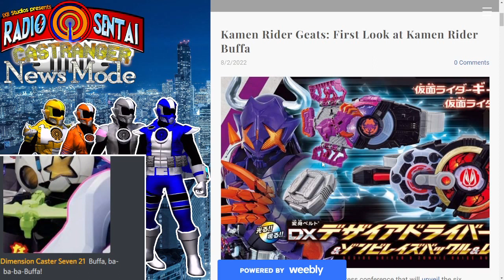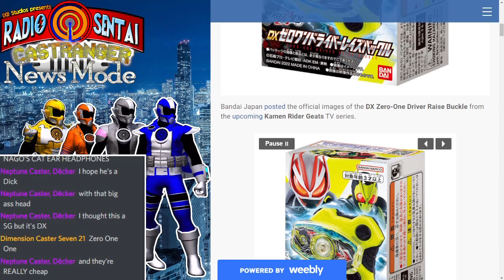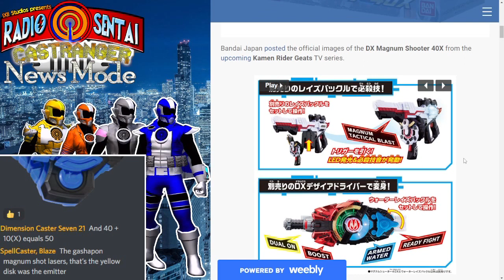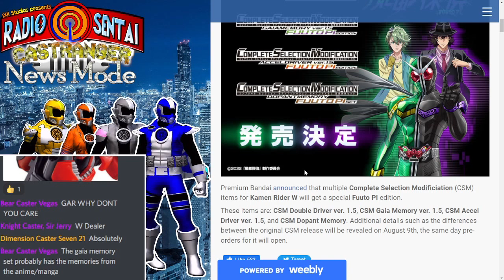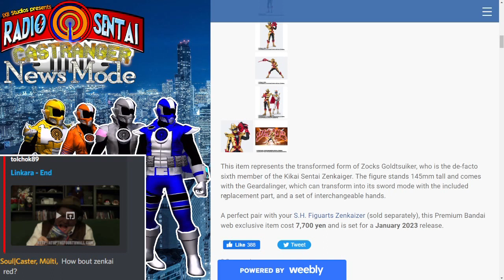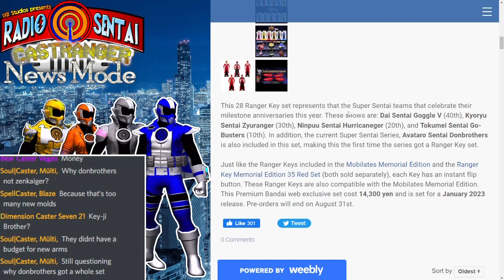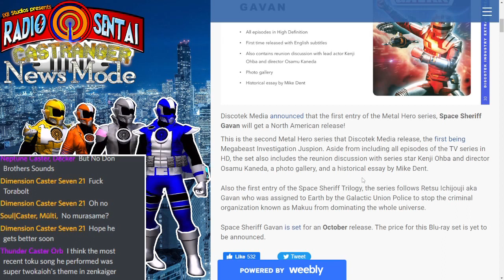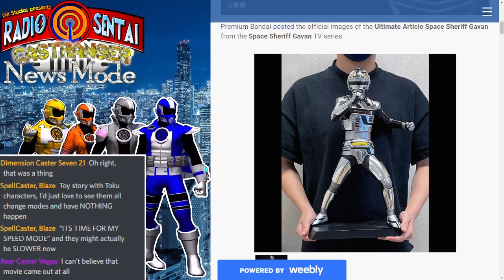Radio Sentai Castranger [398] Kamen Rider Craig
We had amazing timing this week, because we picked the feature topic that canonically happens right after this week's Revice! But first, it's the debut of Invincible Jeanne, Tamaki finally henshins, and Giff's defeated, so we discuss all these things! Then Donbrothers has another crazy episode with Haruka's manga slump, and then we watch the Birth of Chimera special that leads into the movie we won't get to watch for a few months.

Casters Present:  Blue Gray Ultra Orange

Required Viewing: Kamen Rider Revice 46,
Avataro Sentai Donbrothers 22,
Kamen Rider Revice Movie Spin-Off Delivered Drama: Birth of Chimera